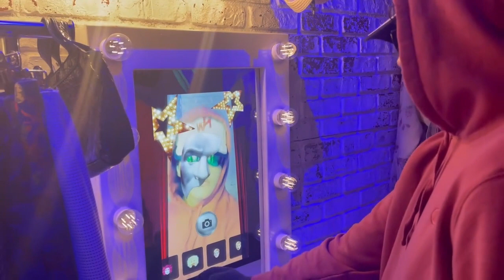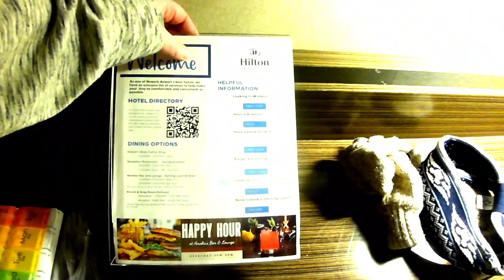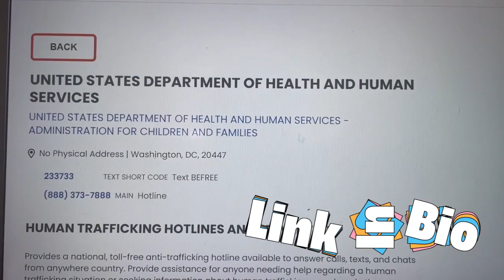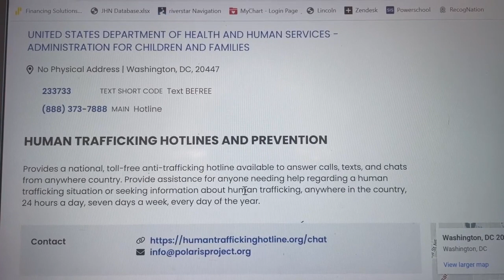Travel Day to NYC, MOMA, Madame Tussauds, Spirit of New Jersey Dinner Cruise, Room Hilton Newark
A busy day ahead! In this video Melissa chaperons Ashton band trip to New York City. This was a tour with the band and choir through Bob Rogers Travel. This was a very busy trip but a lot of fun and adventure.

In this video everyone meets at school and load the tour buses. They hit the open road and have a stop in Ohio to have dinner (if they didn't eat before) and get out and move around. It was a nice rest area, and then back on the road.

We tried to sleep on the bus and got some rest but wasn't the best sleep. The group stops off at the New Jersey Welcome Center and got refreshed and some breakfast and then they battled traffic to get into New York. The bus dropped the group off in front of the Plaza Hotel and then they walked over to the Museum of Modern Art (MOMA). This museum has a lot of variety in their pieces and has some Van Gogh and Picasso.

After MOMA the group had lunch and then went to Madame Tussauds. Tussauds was a lot of fun. They show a lot of really cool pieces and there is a ton of photo ops. There is also a 4D movie that the group really enjoyed. Melissa had never been to a Tussauds before, and she was surprised at how much she enjoyed it.

After Tussauds, the group had a bit of shopping time and then got back on the bus and headed to their dinner cruise. On the cruise they had a dinner buffet and saw the city lights and the Statue of Liberty. The kids also got to dance, play games, and they had a fun time.

After a very fun and long day, they headed to the hotel. Melissa gives a room tour of the Hilton Newark Airport. This hotel overall is nice but could use some updates. There were some wires exposed and rust, but very quiet. The beds were also very comfy.